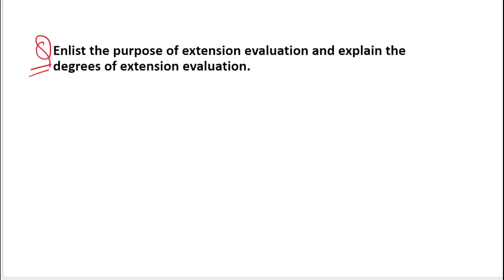Evaluation of Extension Programmes | Agriculture Optional Answer Writing Practice | UPSC